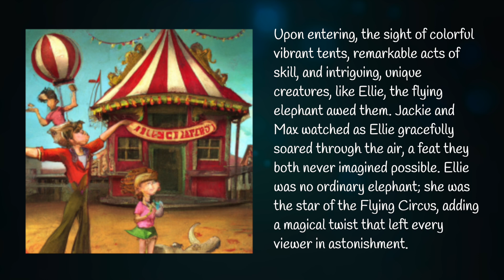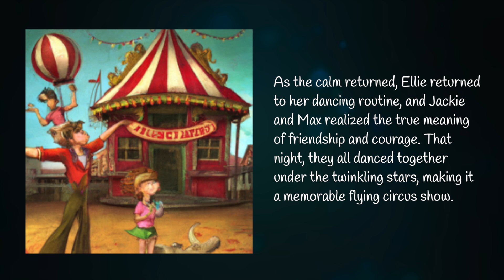The Amazing Flying Circus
In "The Amazing Flying Circus," Jackie and Max are thrilled by the magical performances, especially Ellie, the flying elephant. Determined to uncover Ellie's secret, they discover her flying abilities stem from her fluttering ears and dance steps. When a storm hits, the children help Ellie, who in turn protects them. The experience teaches them about friendship and courage, making the Flying Circus show unforgettable.